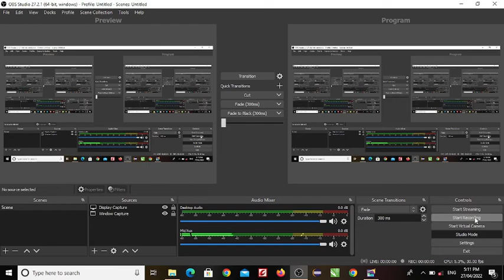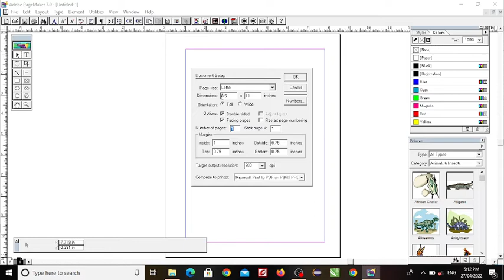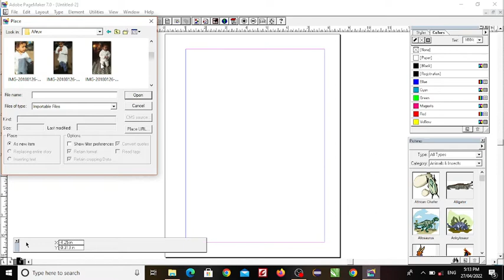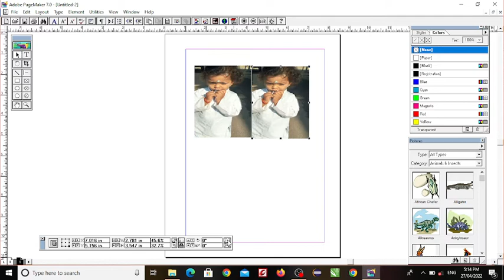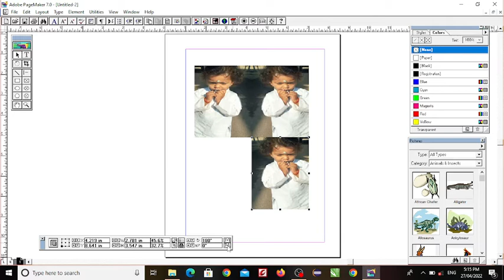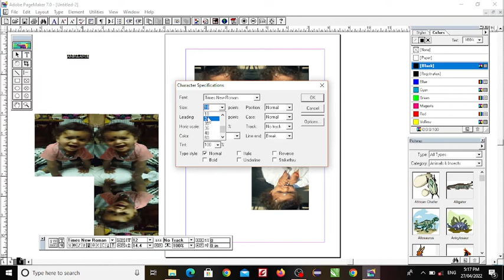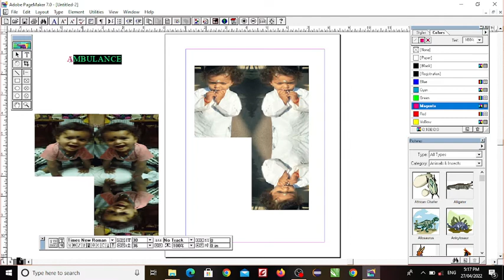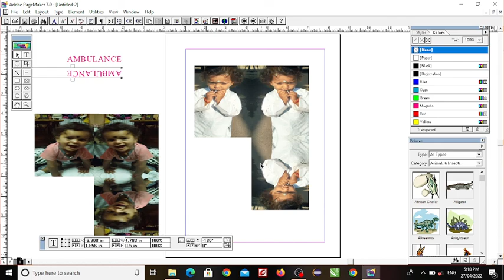ADOBE PAGEMAKER TUTORIAL FOR MAKING MIRROR AND WATER IMAGE